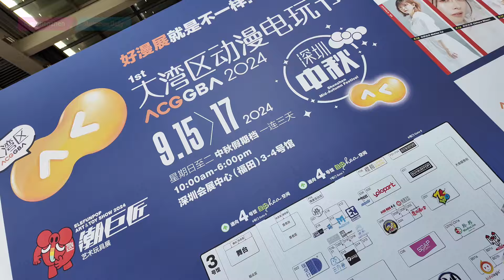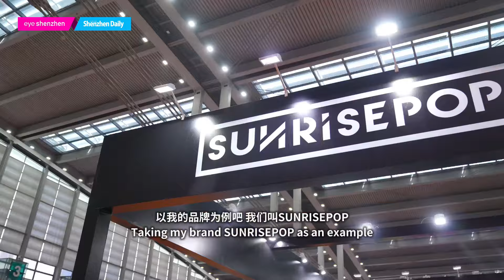ACGHK makes its Shenzhen debut in Futian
Witness the magic of Asian animation, comics, and games (ACG) as ACGHK, a legendary event from Hong Kong, makes its Shenzhen debut!

Highlights:

Global ACG Stars: Meet artists, singers, voice actors, and cosplayers from around the world.
Must-See Exhibitors: Discover the latest from Medialink GroupLimited, SUNRISEPOP, threezero store, Soap Studio, and more!

Don't miss out! Watch our video to experience the excitement of ACGGBA.